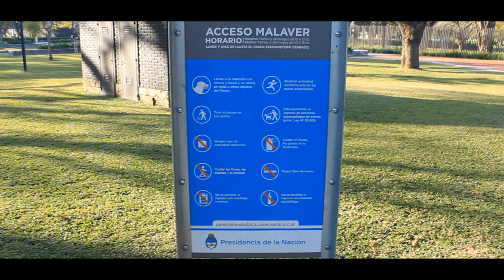Visitamos el parque de la QUINTA DE OLIVOS - Paseo de la Republica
Visitamos el Paseo de la República, ubicado en la Quinta Presidencial de Olivos, Prov. de Bs.As.